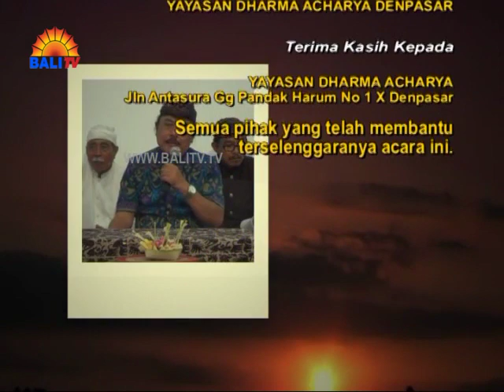Dharma Wacana Ida Bagus Sudarsana Kepemangkuan Bagian 2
Dharma Wacana Drs. Ida Bagus Sudarsana, MBA. MM. dengan topik Kepemangkuan di Yayasan Dharma Acharya Denpasar.